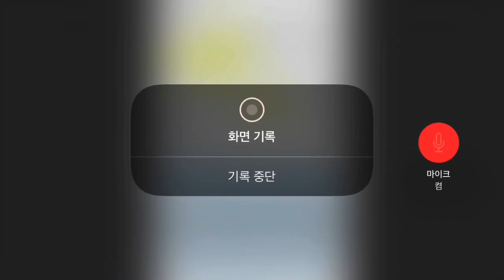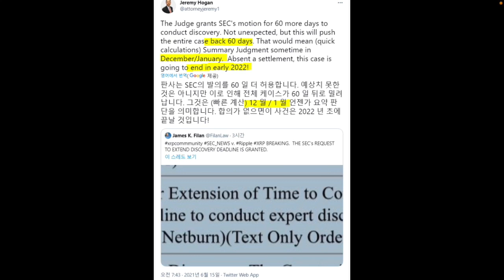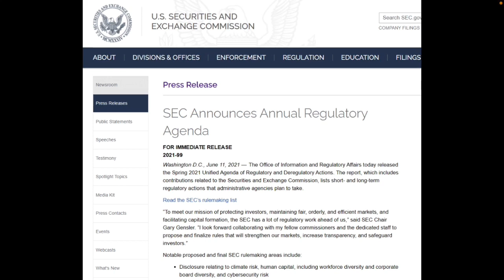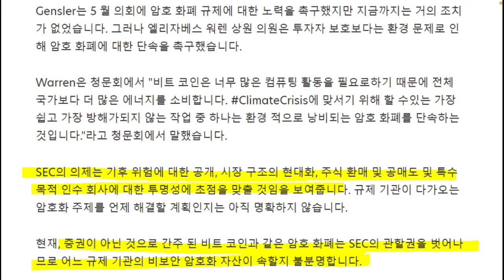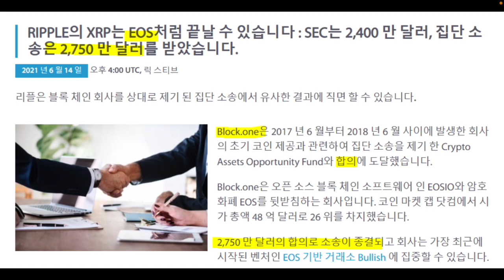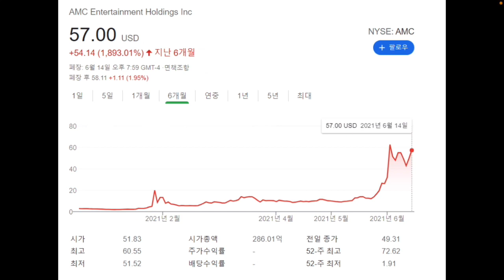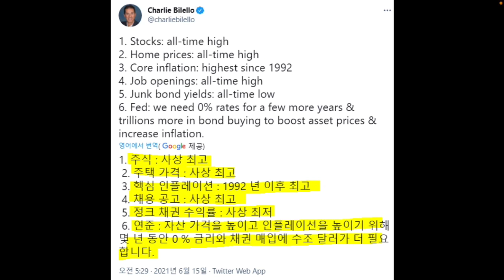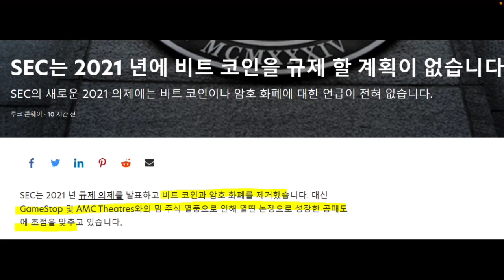리플 XRP 소송 언제 벗어날까? SEC의 현재 태도 | 2021년 하반기